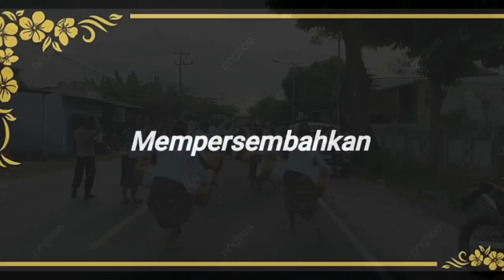8 BARUNGAN GENDANG BELEQ TERNAMA NYONGKOLAN SEKAHE DNDS //SONGAK KE MAMBEN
DI IRINGI DELAPANG GENDANG BELEQ RANGGA BUMBANG
 -JABA
 -JATI SUARA UME
 -KALI TEMU
 -GEMPAR RINJANI
 -UTS
- JSGA
- GEMA KARSA

Channel bajer official akan menghadirkan ragam Vidio kesenian adat budaya sasak yang ada di pulau lombok (NTB) Nusa Tenggara Barat
Mulai dari acara gawe ngiring /Nyongkolan Iring penganten Yang di meriah kan berbagai macam Alat Hibura kesenian Tradisional khas suku sassk lombok.
 Seperti cilokak gamlan betep . Gendang belek. Rudat kecimol ale ale dan terbesar di pulau lombok
Hal ini di sebabkan di populerkan oleh seniman suku sasak yang berasal  dari desa sakra yang terletak di perbatasan antar lombok timur dan lombok tengah

TERIMAKSI
UDH NONTON DI VIDIO KAMI..
BAJER OFFICIAL..